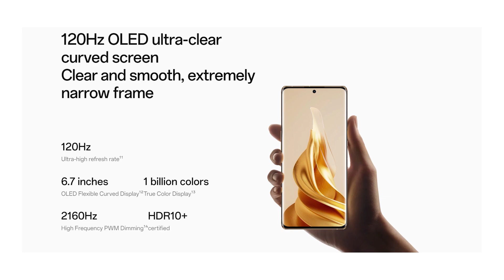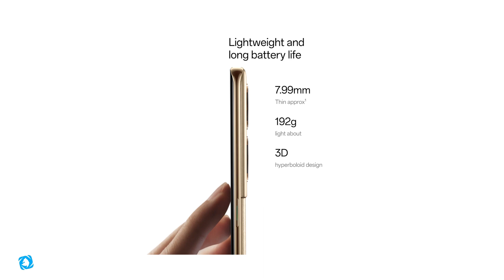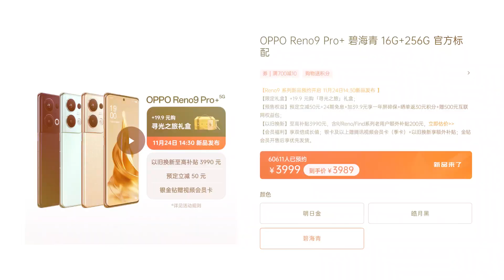OPPO Reno 9 Pro Plus 5G Launch Date In India, China Price, India Price, Specifications, Camera, SOC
Hello Dosto, Oppo ne aaj China mein Oppo Reno 9 Pro Plus 5G ko launch kar diya hai jisme aapko Snapdragon 8+ Gen 1 SOC, 32 M.P Selfie Camera, 50 M.P Triple Rear Camera, 4700 Mah Battery, 80 Watt Fast Charging, 120 Hz Curved Oled Display aur bhi bhot kuch dekhne ko milega aur sath hi maine aapse Oppo Reno 9 Pro Plus 5G ke India Launch aur India Pricing ke baare mein bhi baat kiya hai to poori jankari ke liye iss video ko end tak dekhe..

Oppo Reno 9 Pro Plus 5G Price In India
Oppo Reno 9 Pro Plus 5G Launch Date In India
Oppo Reno 9 Pro Plus 5G Snapdragon 8+ Gen 1
Oppo Reno 9 Pro Plus 5G 120 Hz Curved Oled
Oppo Reno 9 Pro Plus 5G 50 M.P Triple Camera
Oppo Reno 9 Pro Plus 5G 32 M.P Selfie Camera
Oppo Reno 9 Pro Plus 5G China Pricing
Oppo Reno 9 Pro Plus 5G 4700 Mah Battery
Oppo Reno 9 Pro Plus 5G 80 Watt Fast Charging
Oppo Reno 9 Pro Plus 5G Officially Launched